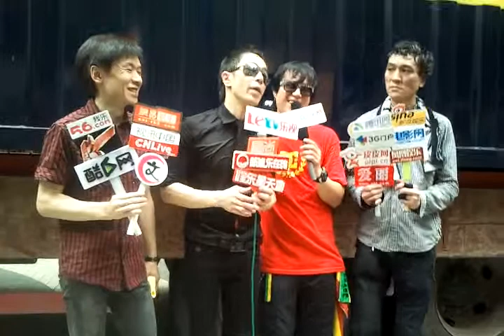Paul Wong interview 黃貫中接受訪問